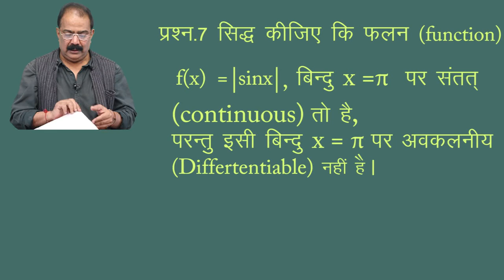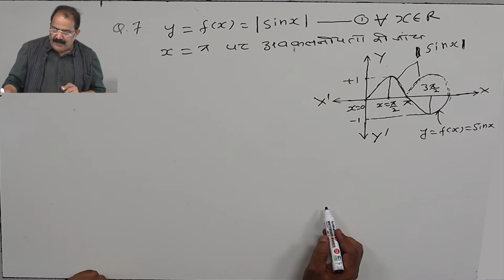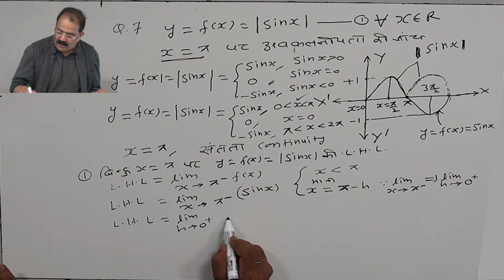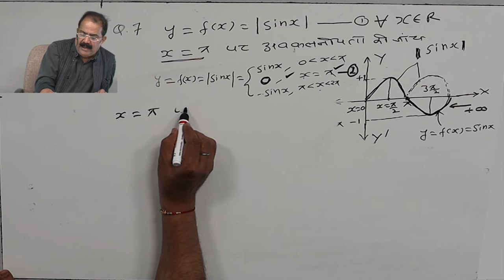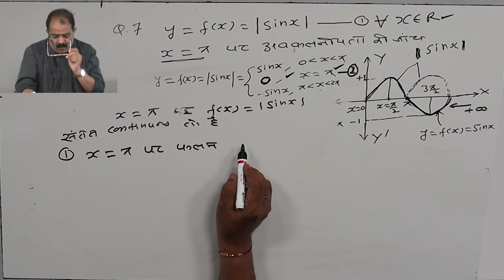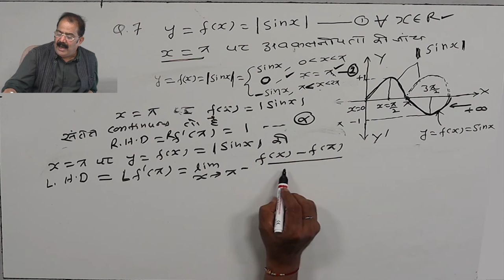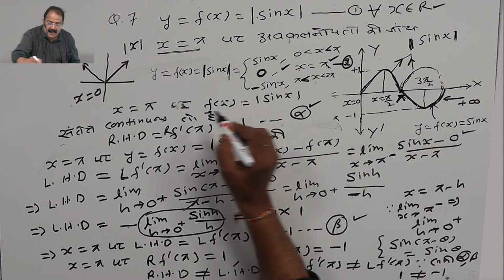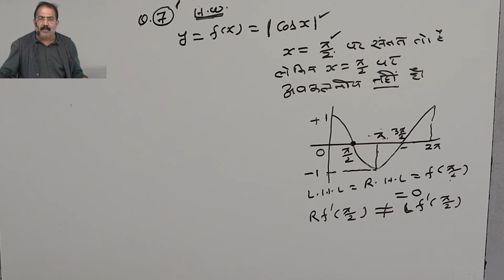CLASS 12th MATHS | CHAPTER 5 B | DIFFERENTIABILITY